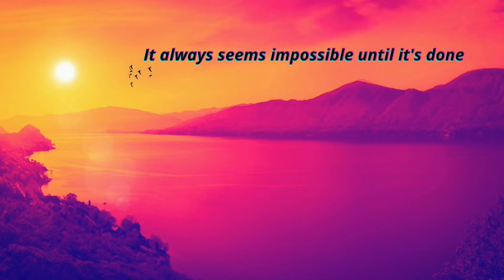3 minutes listen for a good start# POSITIVE MORNING MOTIVATION | Motivational Speech 2022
3 minutes listen for a good start of your day